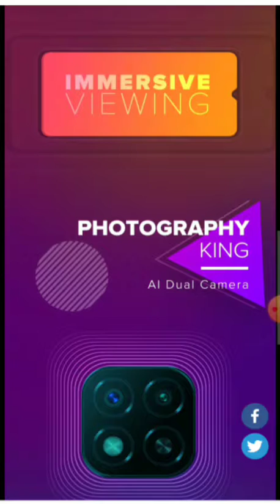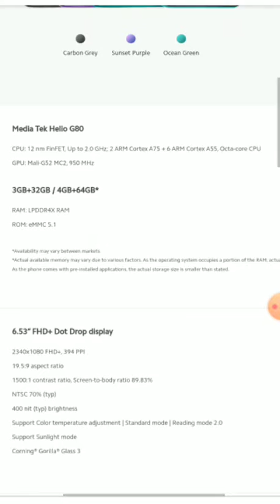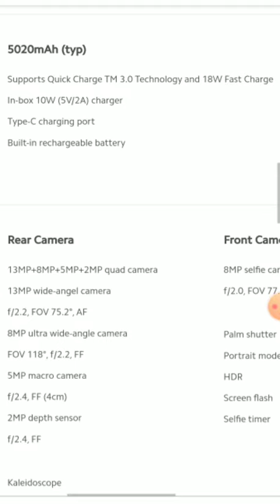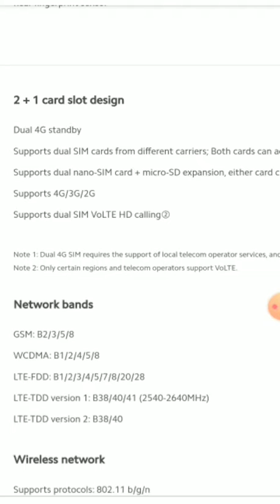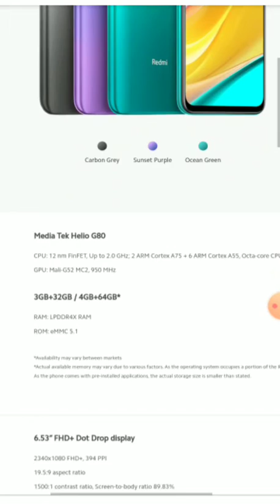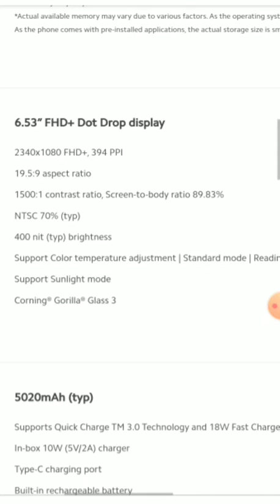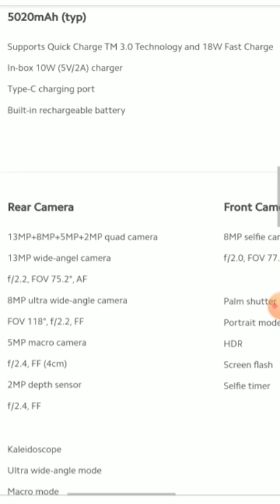REDMI 9 Launching Today 12 PM in Amazon and Mi.com.... Worthy to buy?